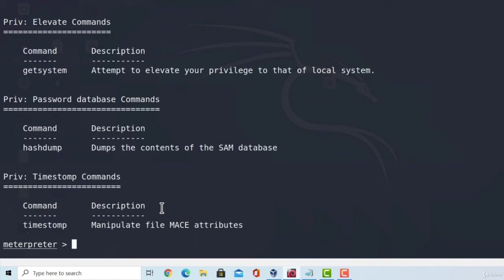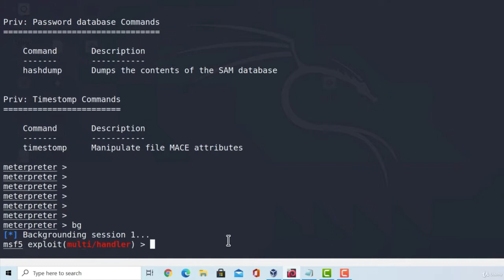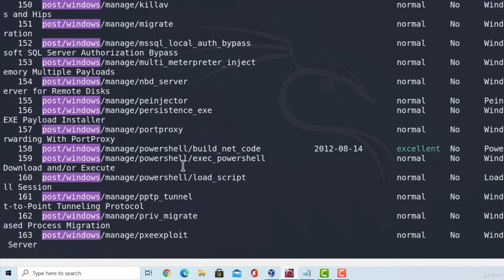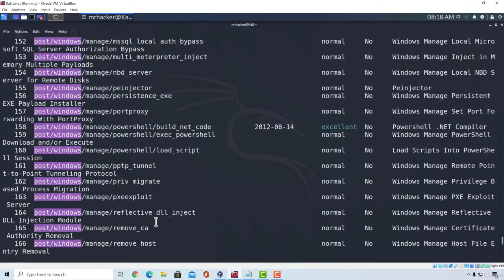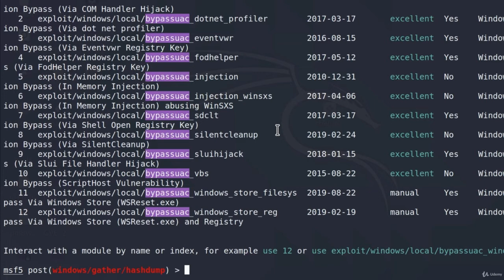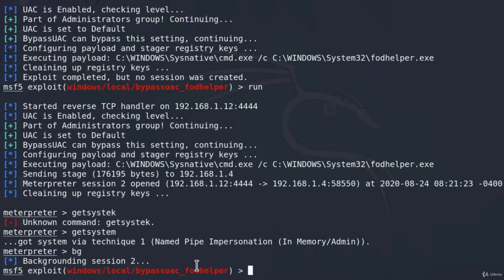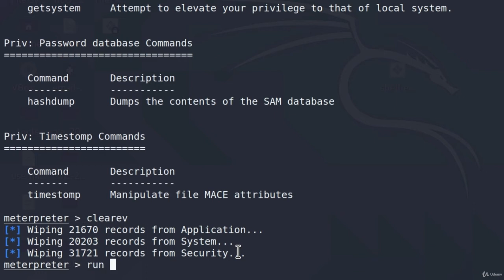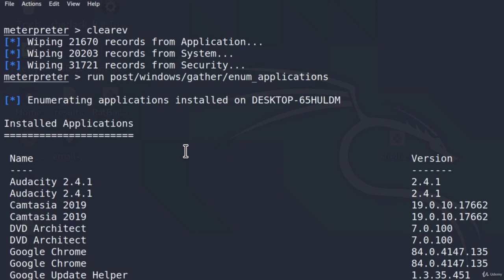6 Post Exploitation Modules